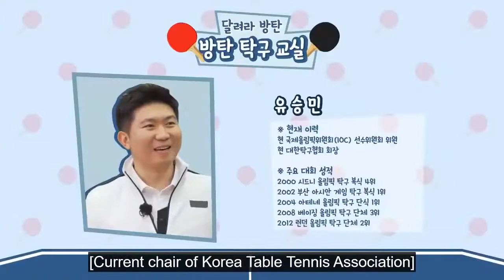(ENG SUB)BTS run ep - 138 with eng sub